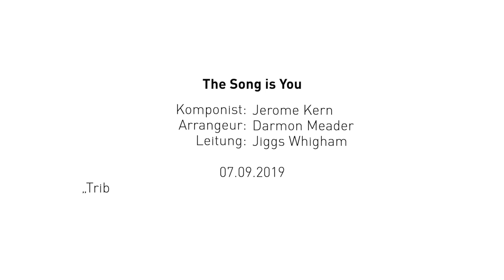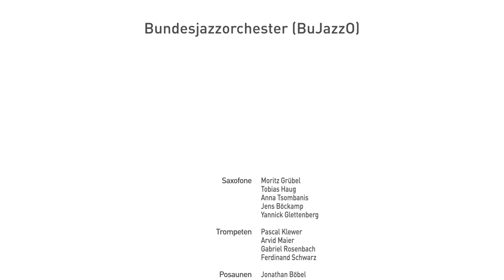Bundesjazzorchester (BuJazzO) - The Song Is You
Bundesjazzorchester im Stadtgarten Köln, 7.9.2019
Komponist: Jerome Kern
Arrangement: Darmon Meader

2019 widmete sich das Bundesjazzorchester dem musikalischen Schaffen der Kenny Clarke-Francy Boland Big Band. Mehr als 240 Arrangements handgeschriebener Originalnoten der Clarke-Boland Big Band sind seit 2018 im Besitz des Bundesjazzorchesters. Aus diesem unschätzbaren Fundus erklang 2019 in Konzerten in Trossingen, Saarbrücken, Koblenz, Köln, Zülpich, Montenegro, Albanien, Bosnien und Herzegowina, Weingarten und Lauda-Königshofen eine von Jiggs Whigham getroffene Auswahl besonderer Titel, die ergänzt wurde durch exklusive Arrangements für das BuJazzO-Vokalensemble. Darmon Meader, Mitglied der New York Voices, hat zwei Titel exklusiv für das Bundesjazzorchester arrangiert, u.a. The Song Is You.